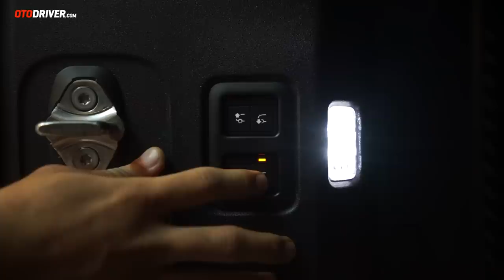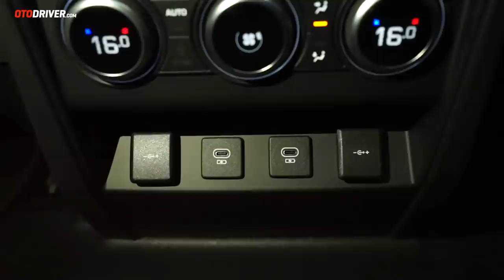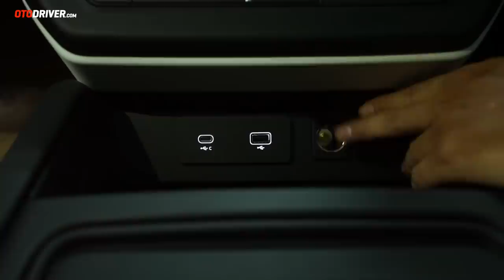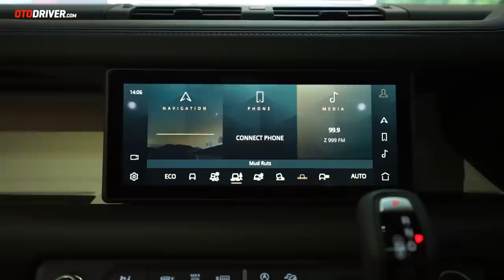Land Rover Defender 90 2021 | First Impression | OtoDriver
Mobil pernerjang segala medan asal Inggris ini kini berubah total bentuknya. Apakah dari desain mobil ini layak untuk dibeli? Simak videonya!

Pada video ini reviewer OtoDriver, Fitra Eri, melompat ke balik setir Land Rover Defender untuk melihat apa saja yang ditawarkan mobil ini dari berbagai sisi.

Oh ya, jangan lupa mengisi polling kami di akhir video.